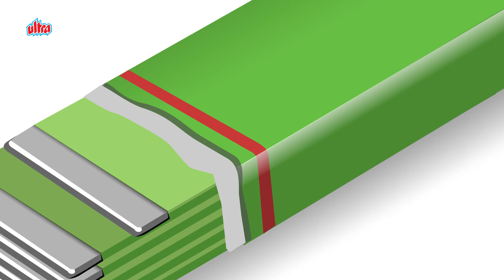Amitabh Bachchan Bagged The Role In 'Zanjeer' By Chewing Gum !!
In an interview Amitabh Bachchan said "I once asked Javedsaab what prompted him to take me on for a film like Zanjeer, when I had several failures before and no one wanted to work with me. He said he remembered an action scene from my film Bombay to Goa, in which I get punched in the face, roll over, take a couple of somersaults, get up and am still chewing gum. I have yet to figure out how the chewing of gum can be associated with a role in Zanjeer."